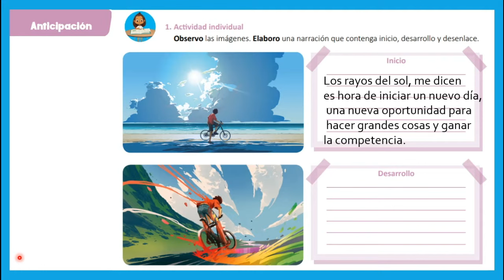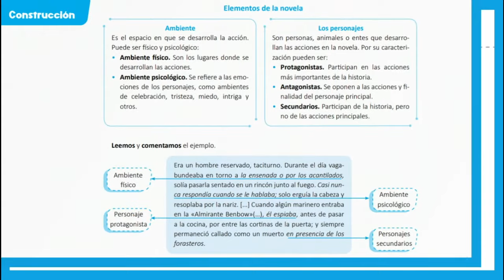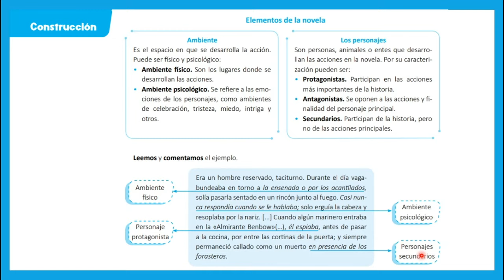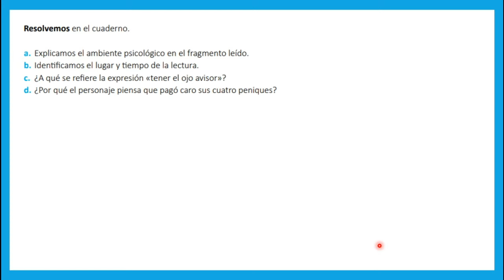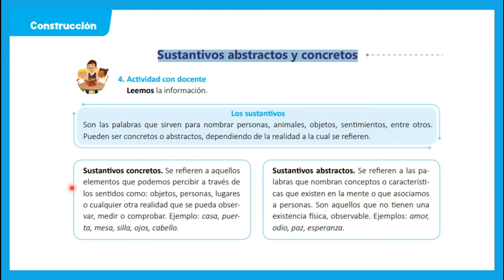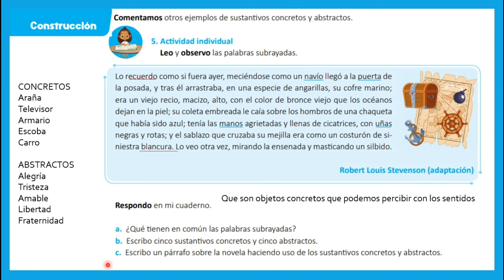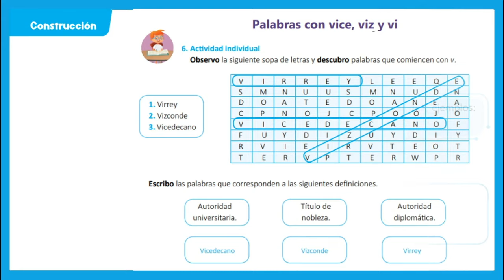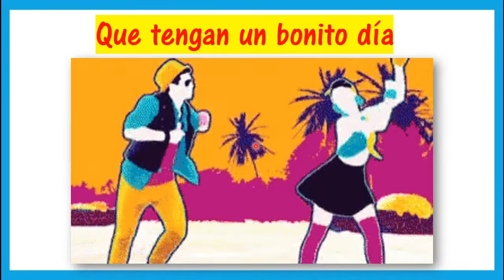LA NOVELA, SUSTANTIVOS ABSTRACTOS Y CONCRETOS (Semana 13) Sexto Grado